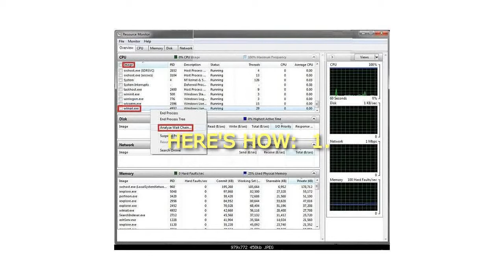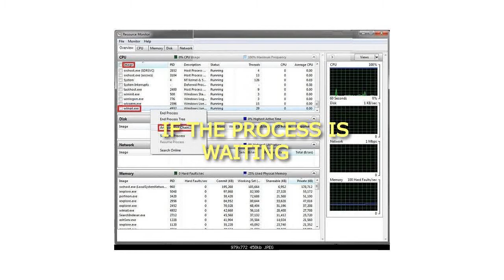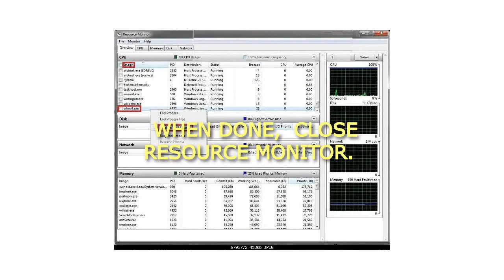How to Use Resource Monitor to Troubleshoot Unresponsive Applications in Windows 7 and Windows 8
How to Use Resource Monitor to Troubleshoot Unresponsive Applications in Windows 7 and Windows 8 How to Use Resource Monitor to Troubleshoot Unresponsive Applications in Windows 7 and Windows 8
Here's How:
1. Open Resource Monitor.
2. In the CPU table of the Overview tab, or in the Processes table of any other tab, right click on the executable (.exe) name of the process you want to analyze under the Image column, and then click/tap on Analyze Wait Chain.
3. If the Process is Running Normally
A) If the selected process is running normally and is not waiting for any other processes, no wait chain information will be displayed.
B) No action is required for this selected process by you.
C) Go to step 5.
4. If the Process is Waiting
A) If the selected process is waiting for another process, a tree organized by dependency on other processes will be displayed.
NOTE: Many system processes depend on other processes and services for normal operation. Resource Monitor will display wait chain information for any process. If a process entry in the table is not red, if the process status is Running, and if the program is operating normally, then no action should be required by you.
B) If a wait chain tree is displayed, then you can end one or more of the processes in the tree by selecting the check boxes next to the process names and click on End Process.
WARNING: See the red warning box at the top of the tutorial first.
C) Click/tap on End Process.
5. When done, close Resource Monitor.
That's it,